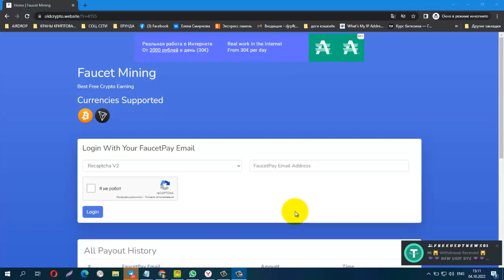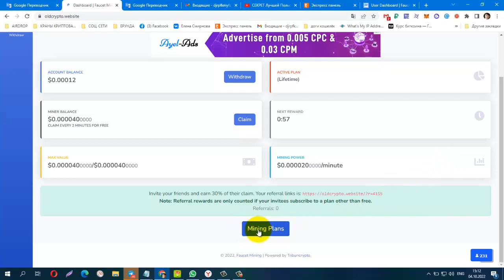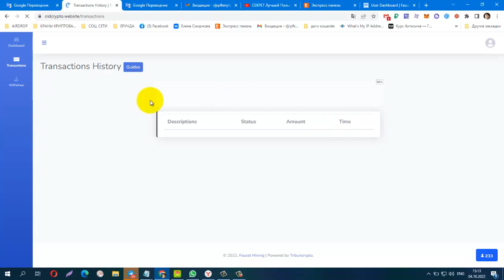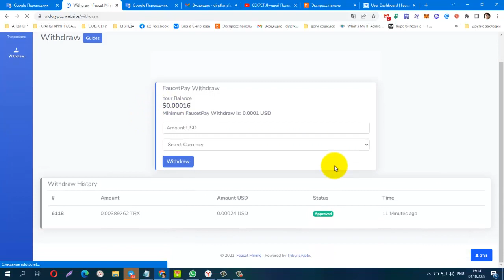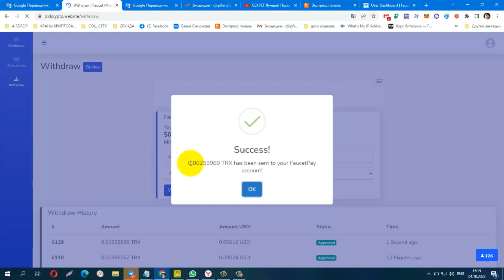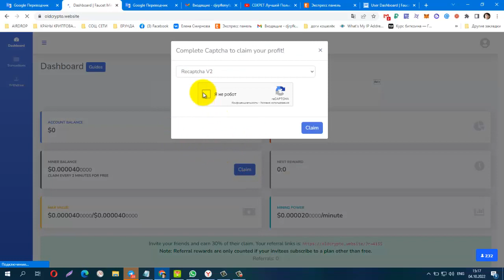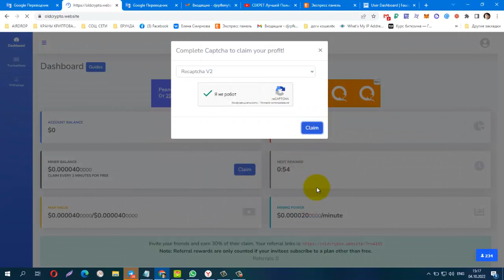БЕЗ ВЛОЖЕНИЙ! НОВЫЙ Faucet Mining OLDCRYPTO BTC и TRX, минимальный вывод на FaucetPay 0,0001 USD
буду рада любой помощи / I will be glad for any help